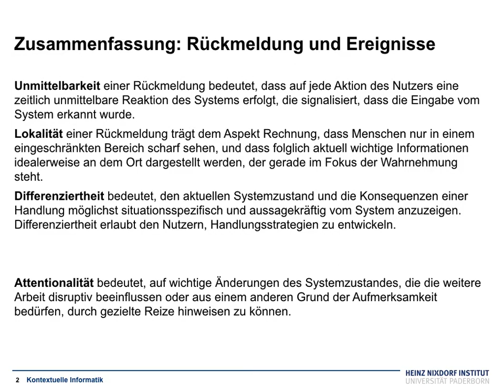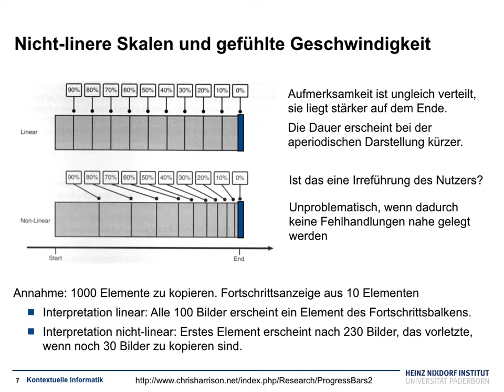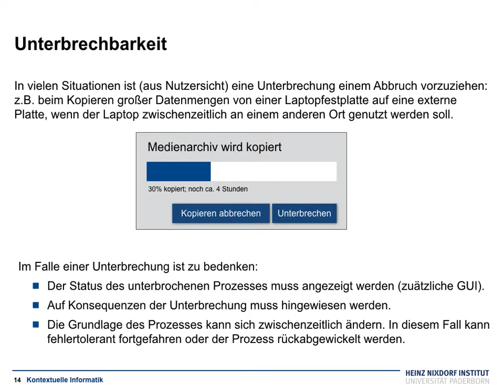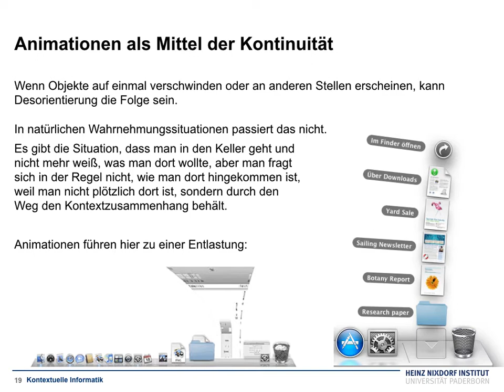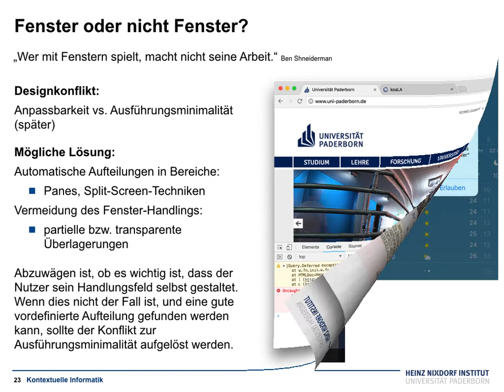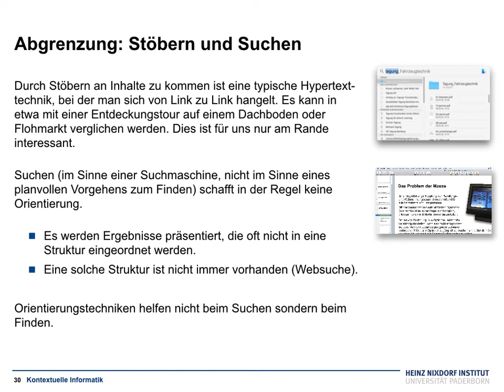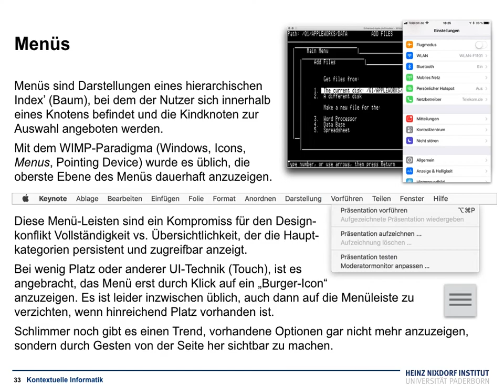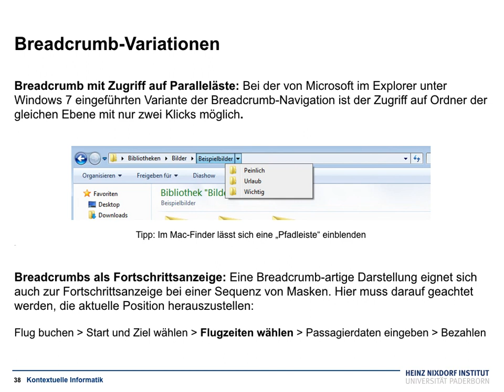Grundlagen der Mensch-Maschine-Wechselwirkung V10 Abläufe, Navigation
Beeinflussbarkeit, Kontinuität, Navigation